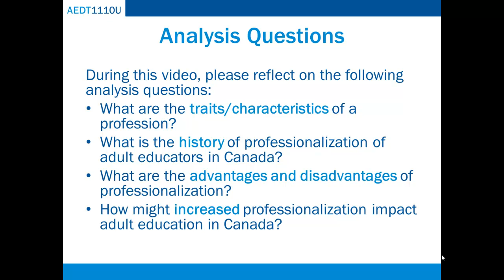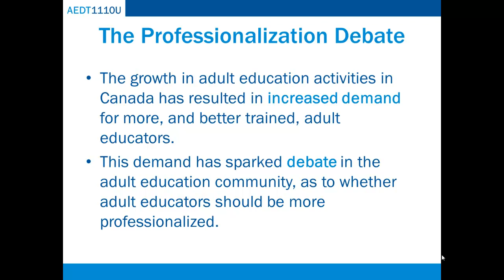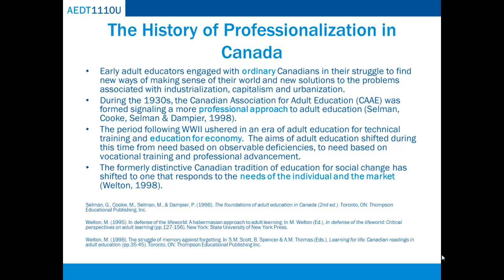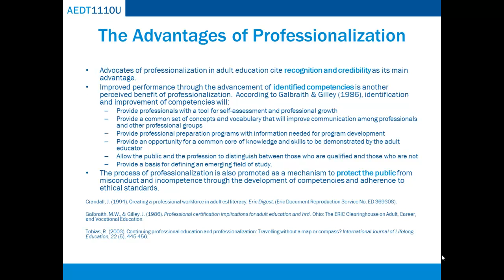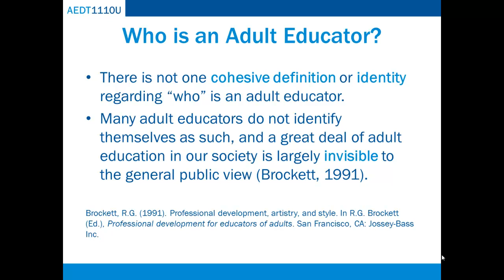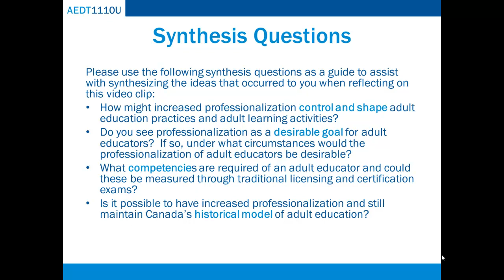Video Clip 12-1